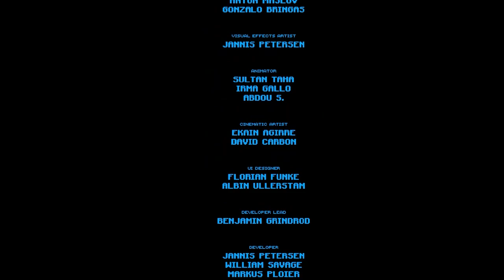BECOMING A JEDI in Minecraft (FULL MOVIE)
Watch as we embark on an epic journey from Padawan to Jedi Knight in this action-packed Minecraft movie. Join us as we train in the ways of the Force, battle dark forces, and ultimately strive to become a Jedi. Immerse yourself in the world of Minecraft as we follow the path to becoming a true Jedi in this full-length feature film. May the Force be with you!